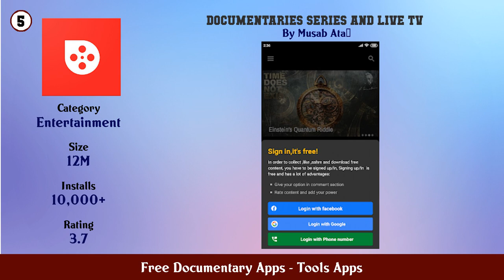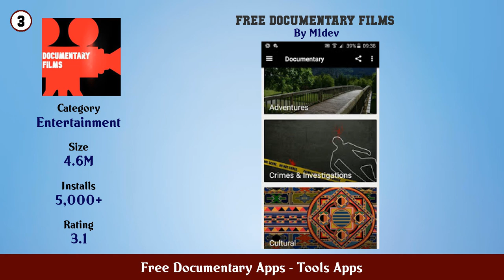Top 10 Free Documentary Apps Android Apps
In this video we have listed Top Free Documentary Apps Android Apps. This video is for information and reference purpose only.